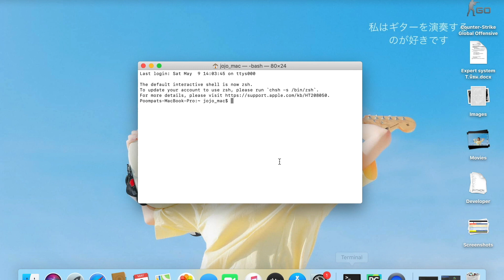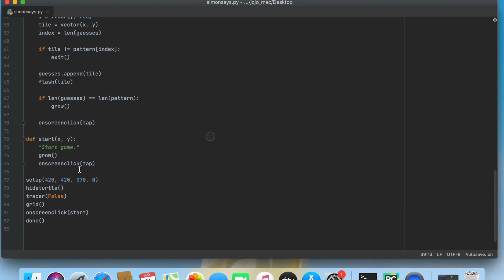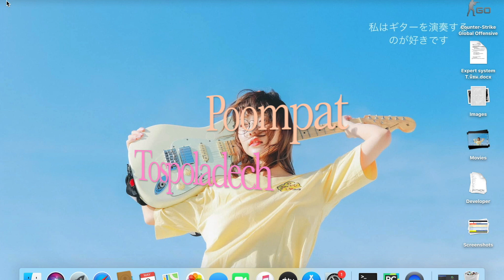OOP-PYTHON GAME : SIMONSAY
Poompat Tospoladech
Computer-Science 2nd Year
อธิบาย code game Simon-say จาก Pygame น่ะครับ

Music Copyright.